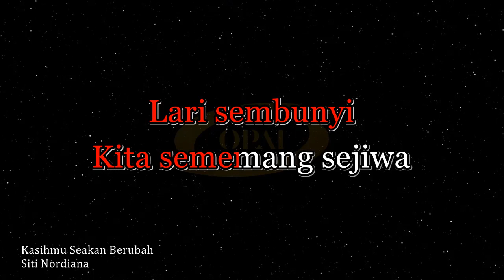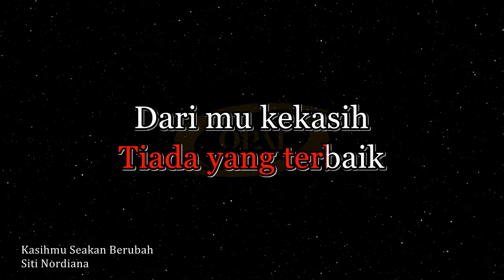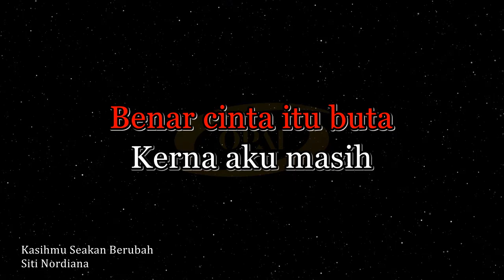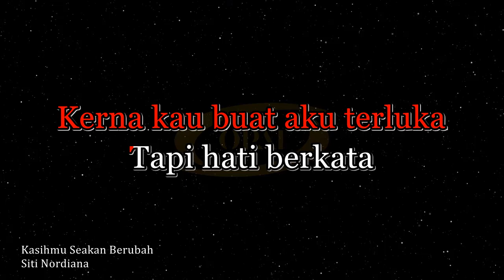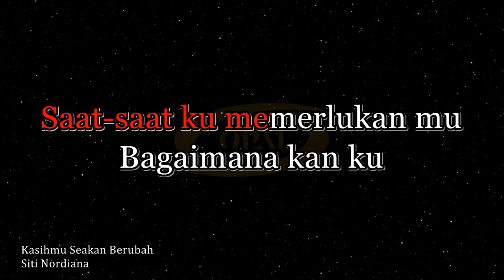Siti Nordiana - Kasihmu Seakan Berubah [Karaoke]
Original audio karaoke with BGV lagu Kasihmu Seakan Berubah nyanyian Siti Nordiana.